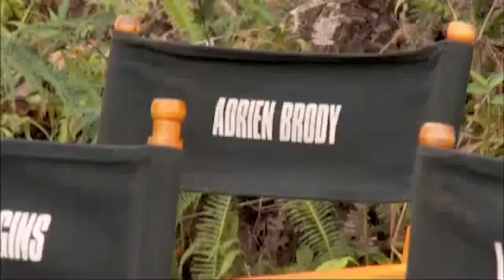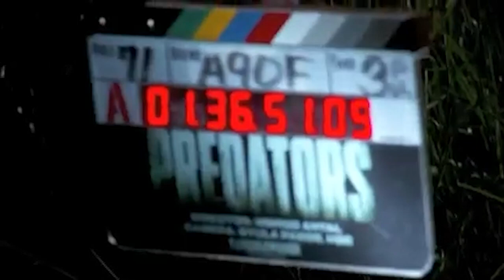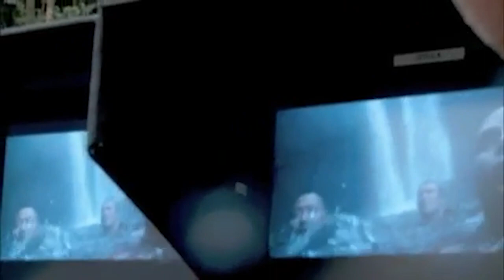PREDATORS (2010) | Behind the Scenes of Adrien Brody Action Movie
Making of Predators (B-Roll)

A group of elite warriors parachute into an unfamiliar jungle and are hunted by members of a merciless alien race.

Director: Nimród Antal
Cast: Adrien Brody, Topher Grace, Alice Braga, Walton Goggins, Oleg Taktarov, Laurence Fishburne, Danny Trejo
Production & Credits: Twentieth Century Fox, Troublemaker Studios
Distributors: Twentieth Century Fox
Country: USA